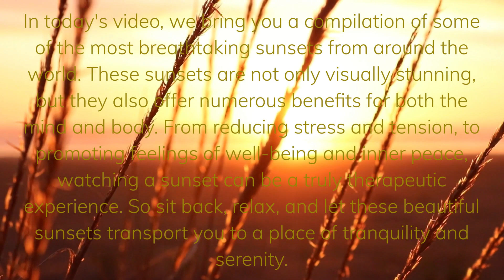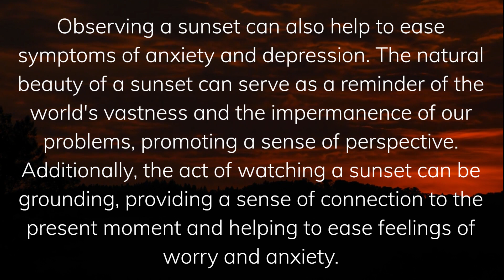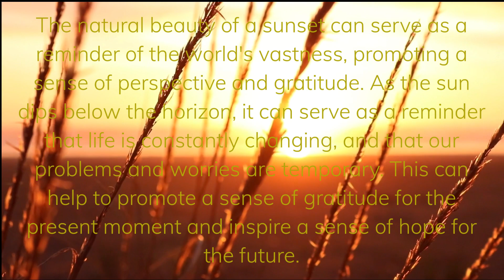"Serene Sunsets: A Visual and Therapeutic Experience"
This YouTube video features stunning footage of sunsets from around the world. Watch as the sun dips below the horizon and paints the sky with vibrant hues of orange, pink, and purple. The soothing sound of nature and peaceful music make it the perfect background for relaxation and meditation.

Watching a sunset can have numerous benefits for both the mind and body. The calming colors and natural beauty of a sunset can help to reduce stress and tension, making it a great way to unwind after a long day. The act of observing a sunset can also act as a form of mindfulness meditation, helping to clear the mind and focus on the present moment. Additionally, the warm and comforting light of the sunset can also boost mood and promote feelings of well-being. So sit back, relax and enjoy the beauty of nature in this sunset video.
In today's video, we bring you a compilation of some of the most breathtaking sunsets from around the world. These sunsets are not only visually stunning, but they also offer numerous benefits for both the mind and body. From reducing stress and tension, to promoting feelings of well-being and inner peace, watching a sunset can be a truly therapeutic experience. So sit back, relax, and let these beautiful sunsets transport you to a place of tranquility and serenity.

Experience the perfect combination of weight loss and relaxation with Ikaria Juice, as the natural ingredients in our juice not only aid in shedding excess weight but also promote feelings of calm and tranquility.